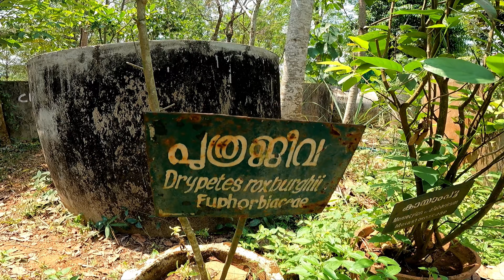Herbal plants in Kerala ayurloka